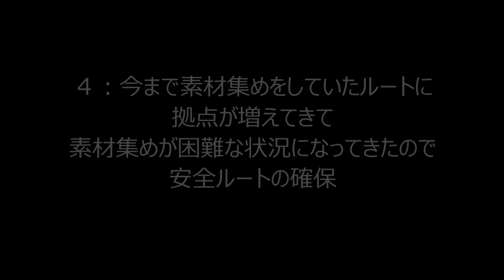H1Z1 AU Brisbane serverで拠点を建築 PVP server #004